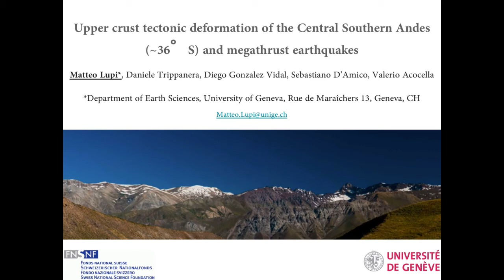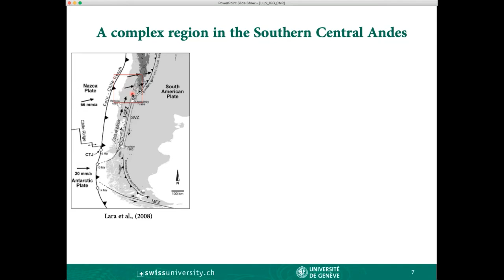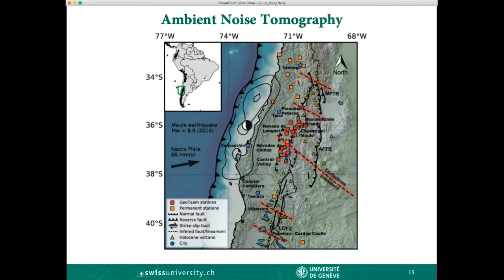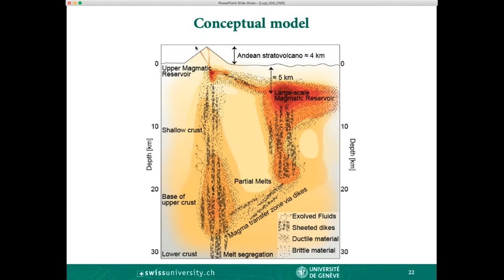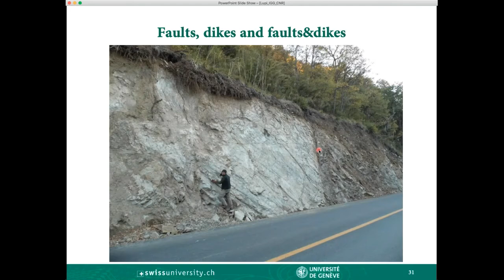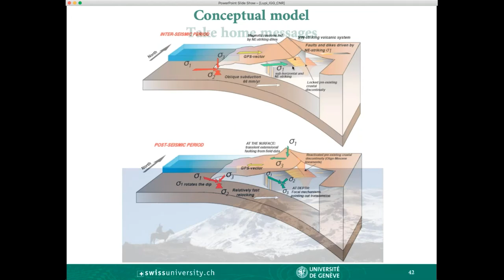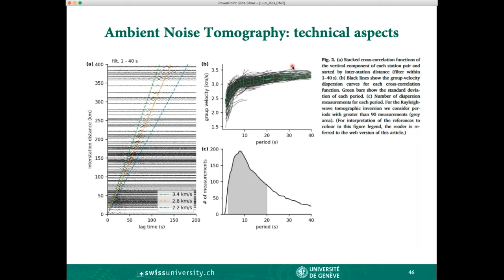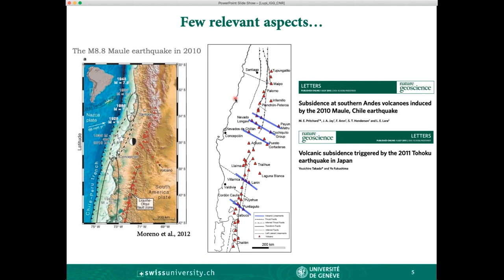Seminario Matteo Lupi 04 --2020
Upper crust tectonic deformation of the Central Southern Andes (~ 36° S) and megathrust earthquakes.